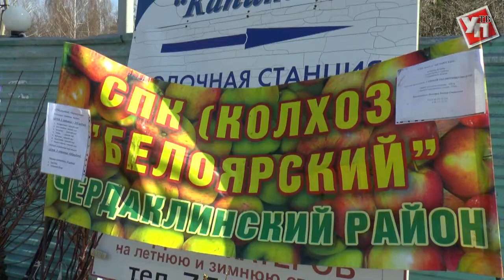Сергей Морозов прикупил саженцы и поздравил ульяновцев с Днем садовода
Работа на земле для многих ульяновцев не просто хобби. Выращенный своими руками экологически чистый урожай – еще и хорошее подспорье в семейном бюджете.